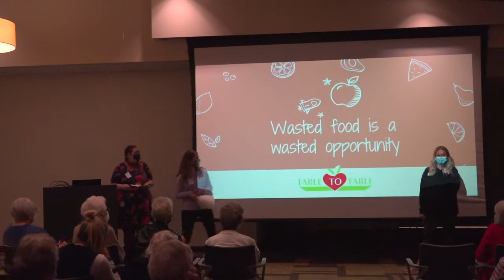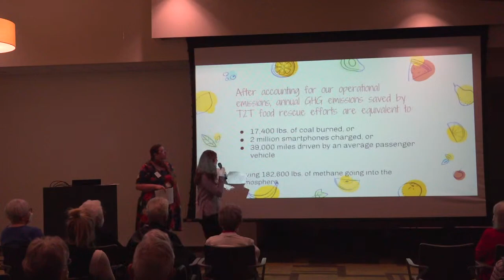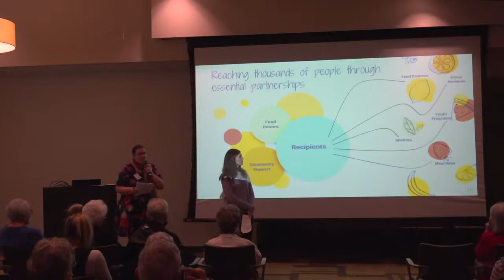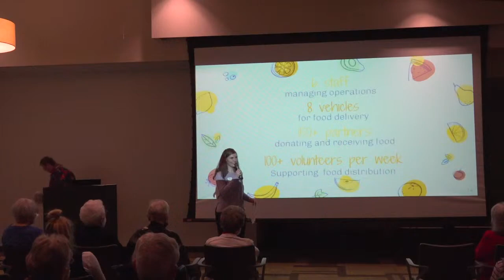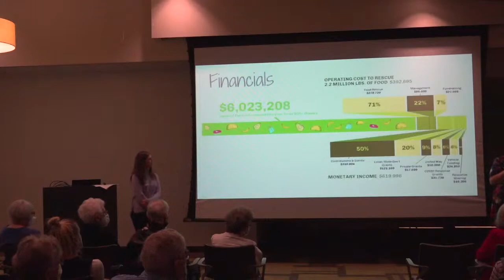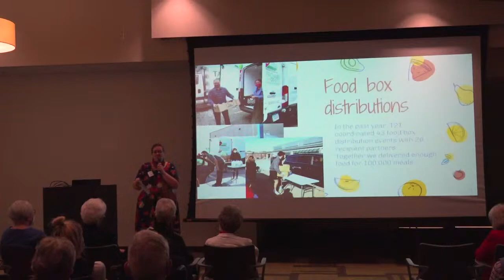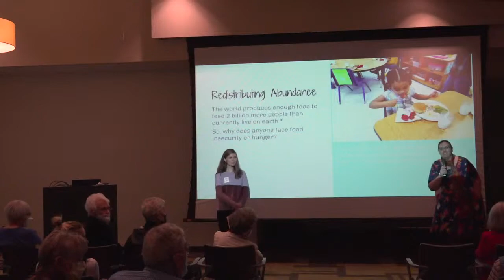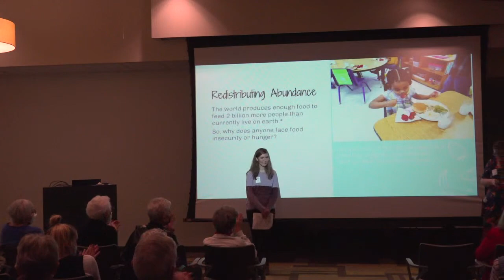Anne Langebartels: Table to Table